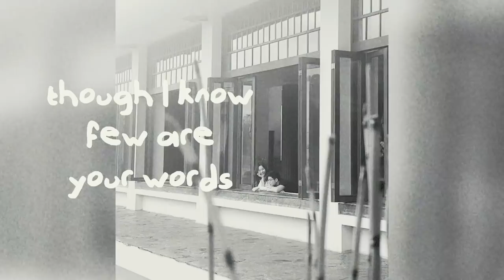EPIC Marriage Proposal In A Fake Party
With the help of our dear friends, we set-up a fake party to propose my girlfriend, Sally.

Video by: Handy Nugraha of Loccostudios.com
Instagram.com/loccostudios

Special thanks to:
Blondies Genk for arranging the set-up.
Date PM3 for accompanying and flying with me to Surabaya.
Andrew Prasetya & Jessica Priscilla Tan for lending and opening their house for us
Florencia Halim for selflessly allowing us use her birthday
Gunawan Wibisono Liman for taking pictures
And
Everyone that has helped shooting this moment with their phones and cameras